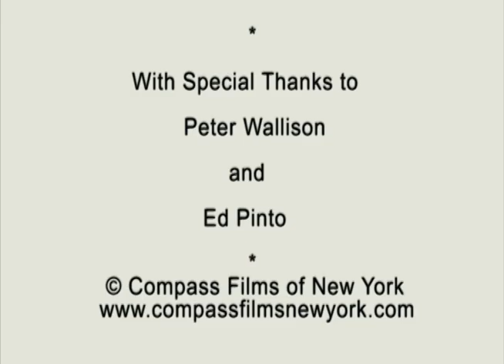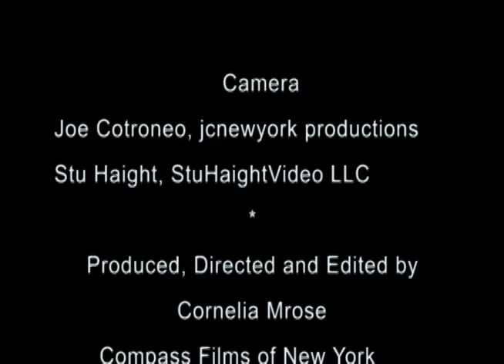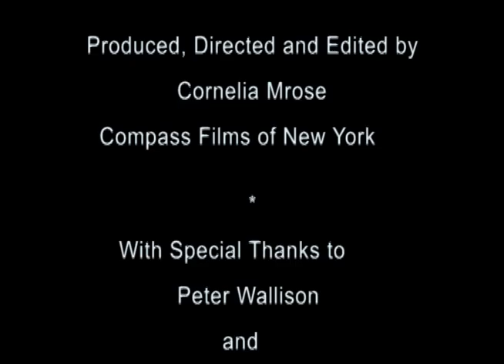The Whitewash Commission: Inside Stories from the Financial Crisis Inquiry Commission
A mini documentary about the FCIC: Peter Wallison, commissioner of the FCIC, and Ed Pinto, former chief credit officer for Fannie Mae, talk about the true purpose of the Financial Crisis Inquiry Commission.